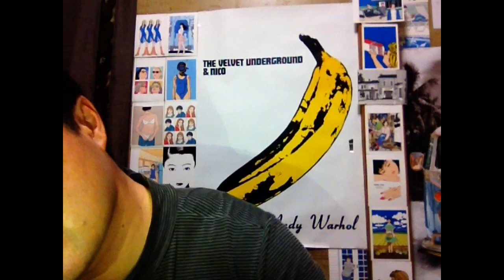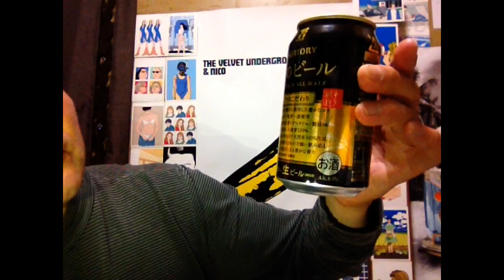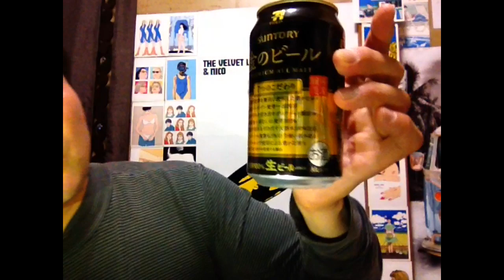セブン＆アイゴールド！金のビール！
セブン＆アイゴールド！金のビール！を私ヨシダノリマサが語ってみました☆☆.｡.:**:.｡.☆☆.｡.:**:.｡.☆(›Д‹)ゝ"☆.｡.:**:.｡.☆☆.｡.:**:.｡.☆☆